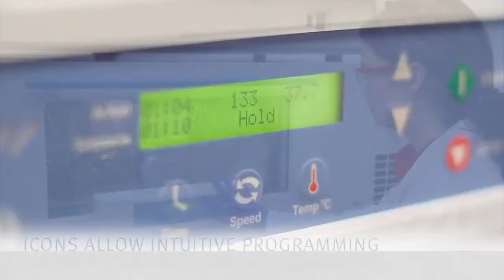Intuitive Controls on the Thermo Scientific MaxQ 8000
With intuitive controls, the Thermo Scientific MaxQ 8000 shaker, is easy to program. Features include:

•  Run and set points of temperature, speed and time are displayed simultaneously on one display which helps minimize errors.
•  Easy to use controls let you precisely adjust temperature, speed and time.
•  Back-lit alphanumeric display is a complete message/information center providing message visibility in low and bright light conditions.